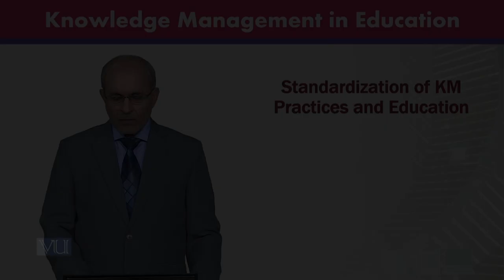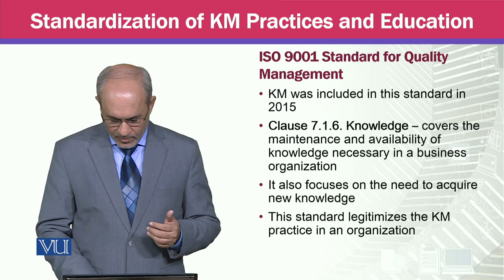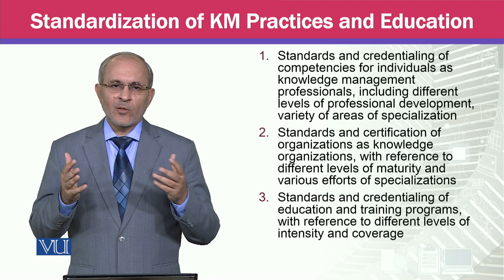Standardization of KM Practices and Education | Knowledge Management | MGTE630_Topic011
Topic011 - Standardization of KM Practices and Education,
By Prof Dr. Khalid Mahmood